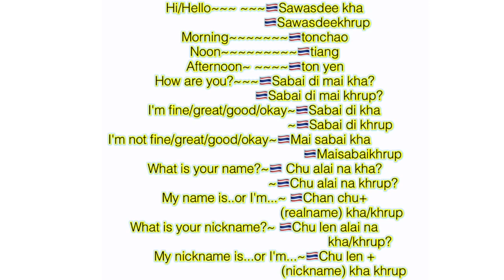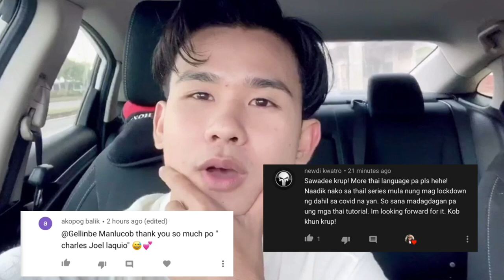Basic Thai Language Tutorial + Megashoutout from Thai Guy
Here we go! SO, yun na nga guys! Eto na yung mga request niyo po na Thai Language Tutorial.